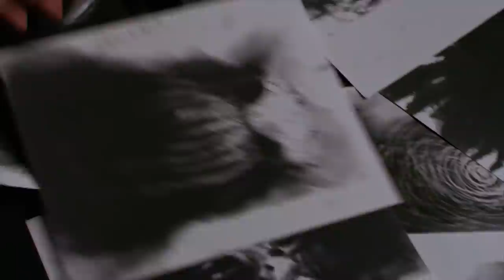Bird Box Theory: The Hidden Meaning Of The Netflix Horror Movie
There might be more to Bird Box than everyone thought!

There have been few movies of late that have caused quite as big a stir as Bird Box! The Netflix horror thriller totally unleashed a social media storm, from Twitter to memes to endless threads on Reddit about what it all could possibly mean! The story follows Mallory, played by Sandra Bullock as she goes from being a reluctant new mother to an intrepid survivor of a terrible world-wide epidemic, and the guardian of two helpless children. Only it’s not like any epidemic we’ve seen before, this one comes in the form of a deadly monster that causes those who look at it to become instantly suicidal. There are a ton of ideas out there about what the deeper meaning of Bird Box actually is, but two more than any other. First, is the theory that the movie is actually a statement about mental health. How we ignore it and those who suffer from it until it’s too late, and how often we downplay it’s impact because we can’t physically see it. This theory has caused quite a bit of controversy, on both the negative and positive sides! The other popular theory is that the whole thing is a metaphor about parenting: the fear of becoming a parent, and a desire to protect your children from the world. So much so, that it might actually end up harming them, even if the intention is good. There are way more theories out there, and we’re sure that there will be more to come as fans keep flocking to the movie, and despite how scary it might be, just can’t seem to look away.